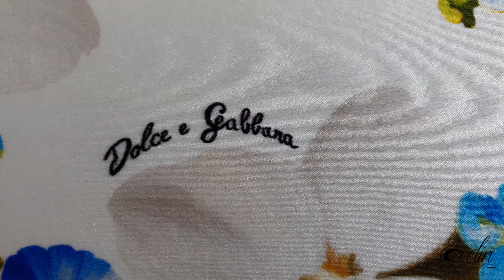Matase naturala imprimata D&G.175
Matase naturala imprimata D&G.175 cu model floral multicolor, pe intreaga suprafata.
Usor elastica, matasea naturala este alegerea celebrilor designeri internationali pentru confectionarea unor piese vestimentare de actualitate.

Caracteristici Matase naturala imprimata D&G.175
Compozitie: 96% matase naturala, 4% elastan
Latime: 1,35 m
Culoare: multicolor
Cod: D&G.175